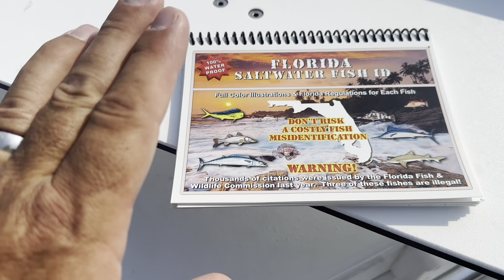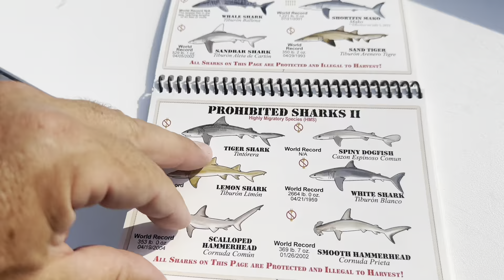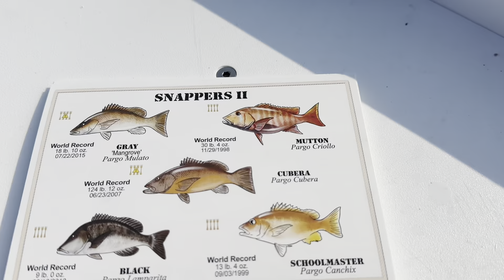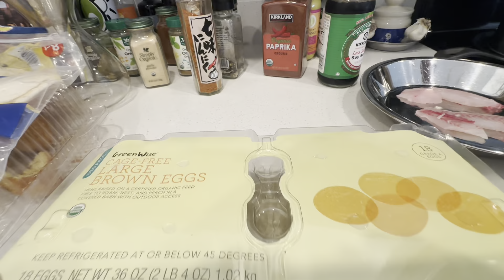CATCH CLEAN & COOK! Mangrove snapper fried rice. Fishing Sarasota Florida!!!!￼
On this episode we will fish a few different locations in Sarasota Florida.
Watch the whole video for out home made mangrove snapper fried rice .

Bare with us on our adventures and help be build my channel.

When we reach 5000 subscribers I’ll be raffling off and full day fishing trip 💯 free.
Captain ￼ jerry 🎣￼￼🙌🤙